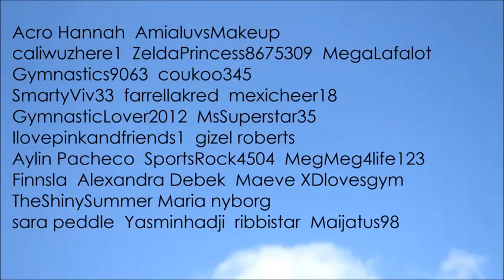Gymnastics Level 1 and 2 Demonstration